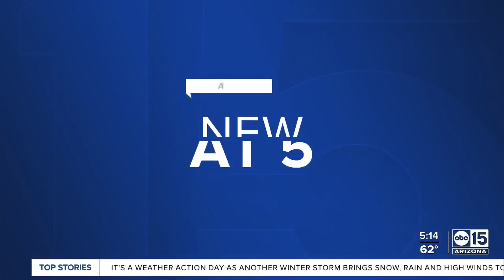Buckeye Mayor speaks out on recent water study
Orsborn says water in his city is secure and not in danger. This is despite a study just released by Governor Katie Hobbs following her State of the State.